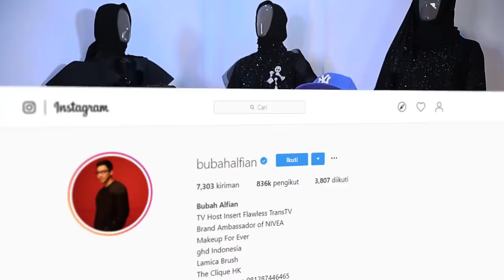CURHATAN MAMA ERNA : PASRAH SAMA KEHIDUPAN IVAN GUNAWAN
Diepisode kali ini aku bersama Mama erna, kenapa ya kira-kira mama erna bisa pasrah sama kehidupan aku? yuk saksikan selengkapnya ya shay. selamat menonton semua terhibur ya shaaay...